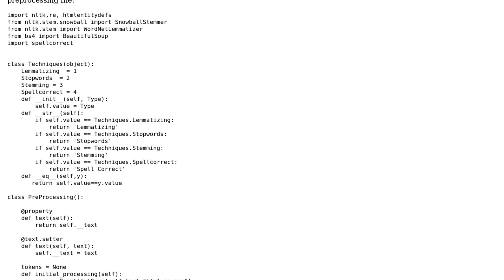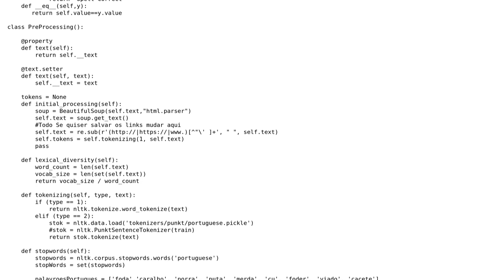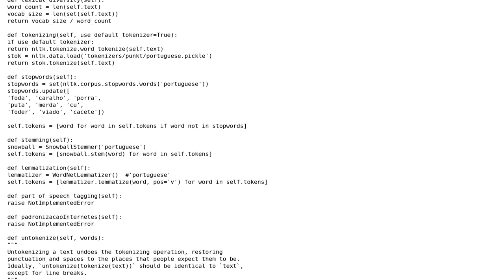Read a CSV file and do natural language processing on the data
With thanks & praise to God, and with thanks to the many people who have made this project possible! | Content (except music & images) licensed under CC BY-SA | Music | Images & others | With thanks to user Leandro Santos user 301_Moved_Permanently and the Stack Exchange Network Trademarks are property of their respective owners. You are responsible for your own actions.